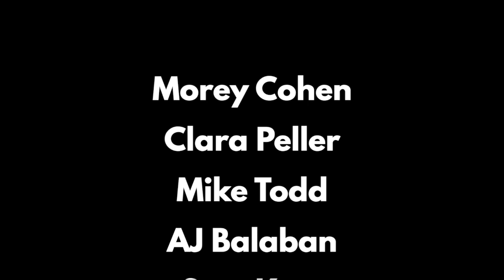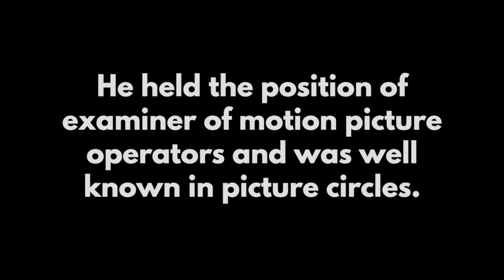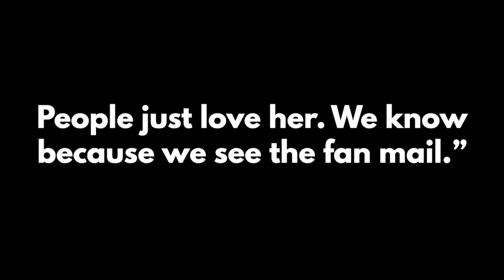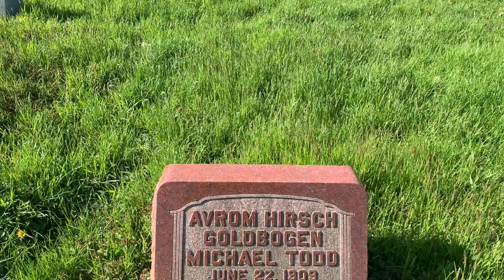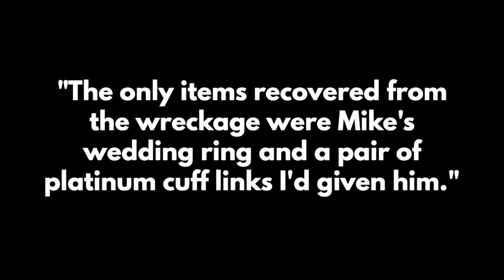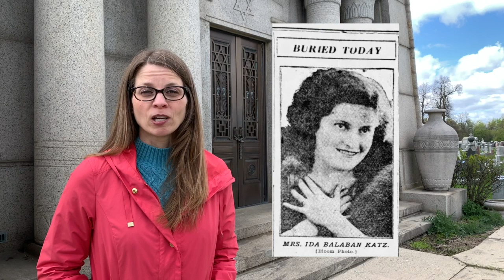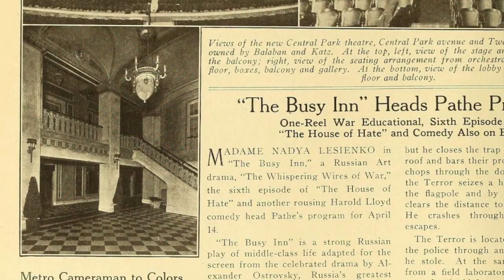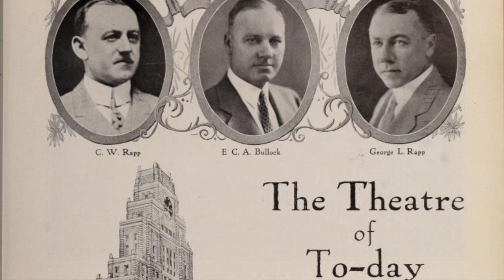Jewish Pioneers in Film, TV, and Chicago | Virtual Walking Tour of Waldheim Cemetery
Celebrate Jewish pioneers linked to Chicago and the big and small screens, and explore the architectural style of one of the largest mausoleums in this Chicagoland cemetery.

UPDATE (May 2020): In this virtual walking tour, we inadvertently conflate the names and dates of two separate cemeteries: German Waldheim and Jewish Waldheim. Although both cemeteries are located in the same general area in Forest Park, IL, German Waldheim was founded as nondenominational and merged with Forest Home Cemetery in the late 1960s. Jewish Waldheim—the focus of this video—has served Chicago's Jewish population separately since 1870. Thanks to the Historical Society of Forest Park for helping us distinguish between the two.

SOURCES

Content:
• Appelbaum, Diana Muir. "Jewish Identity and Egyptian Revival Architecture." Journal of Jewish Identities, vol. 5 no. 2, 2012, p. 1-25. Project MUSE, doi:10.1353/jji.2012.0020.
• Balaban, David. The Chicago Movie Palaces of Balaban and Katz. Arcadia Publishing, 2006.
• Bedoire, Fredric. The Jewish Contribution to Modern Architecture, 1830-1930. KTAV Publishing House, 2004.
• "Body of film producer snatched from cemetery." The Berkshire Eagle (Jun 1977).
• "Chicago Personalities" (Morey Cohen obituary). Exhibitors Herald (22 Sept 1923).
• Curl, James Stevens, and Susan Wilson. The Oxford Dictionary of Architecture. Oxford University Press, 2015.
• "Egyptomania: Reviving Ancient Symbols in 19th Century Cemeteries." Teaching with Themes. teachingwiththemes.com.
• Feldman, Rabbi Morris. "May a Mausoleum Be Used for Jewish Burial?" Proceedings of the Committee on Jewish Law and Standards, 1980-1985.
• "Forest Home Cemetery and German Waldheim Cemetery." Oak Park River Forest Museum.
• Greene, Bob. "Clara bellows again: Where's the beef?" Chicago Tribune (26 Feb 1984).
• Greene, Bob. "Writer has no beef about his anonymity." Chicago Tribune (21 Mar 1984).
• Hucke, Matt, and Ursula Bielski. Graveyards of Chicago: The People, History, Art, and Lore of Cook County Cemeteries. Lake Claremont Press, 1999.
• "Investigators Seek Cause of Mike Todd's Plane Crash." Burlington Free Press (24 Mar 1958).
• Keister, Doug. "Egyptian Revival Mausoleum: Mausoleum Styles and Architecture." Mausoleums.com.
• May, Lary L., and Elaine Tyler May. "Why Jewish Movie Moguls: An Exploration in American Culture. American Jewish History Vol. 72, No. 1 (September 1982): 6-25.
• "Mike Todd Grave Robbed, Body Missing in Chicago." Detroit Free Press (28 Jun 1977).
• Richardson, Frank Herbert. Motion Picture Handbook: A Guide for Managers and Operators of Motion Picture Theatres, 1916.
• Schiecke, Konrad. Downtown Chicago's Historic Movie Theatres. McFarland, 2017.
• Schiecke, Konrad. Historic Movie Theatres in Illinois, 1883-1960. McFarland, 2015.
• "She can't find the beef, but she found TV stardom." Southern Illinoisan (26 Feb. 1984).
• Shister, Gail. "Where's the beef?" The Dispatch Sun (18 Mar 1984).
• "Types of Jewish Burials." Shiva.com.
• Wilson, Scott. Resting Places: The Burial Sites of More Than 14,000 Famous Persons, 3rd ed. McFarland, 2016.

Images:
• All movie posters | IMDb.com
• All photographs of mausoleums, maps, individuals, and objects are from Wikimedia Commons unless otherwise noted.
• "Bomb Ring Got Thousands from Movie Men." Chicago Daily Tribune (9 May 1917).
• "Central Park Theatre interior | Motography Vol. XIX, no. 16.
• "Ida Balaban Katz" burial announcement | Chicago Tribune (18 Sept 1922).
• Katz air conditioning ad | Motion Picture Herald (23 Jul 1938).
• "Rapp and Rapp: The Theatre of Today." Motion Picture News (21 Nov 1925).
• Uptown Theatre interior rendering | Motion Picture News (25 Dec 1926).
• "Where's the beef?" t-shirt | Screenshot | Teepublic.com

Based on Section 107 of the Copyright Act and the U.S. Copyright Office Fair Use Index’s guide “More Information on Fair Use” this video, by all accounts, falls under the guidelines for fair use. Specifically, the video critiques and comments upon the original work(s) by adding new information, insights, and understandings. Moreover, the video (1) is intended for educational purposes and is free to the public, without the expectation of financial benefit; (2) may be considered “transformative” since it adds something new to the original work(s) and is not a substitute for said work(s); (3) incorporates a small quantity of the copyrighted material that is not considered the “heart” of the work(s); and (4) does not deprive the copyright owner of income or undermine a new or potential market for the copyrighted work. If you believe any material within this video has been used in an unauthorized manner, please contact the poster.